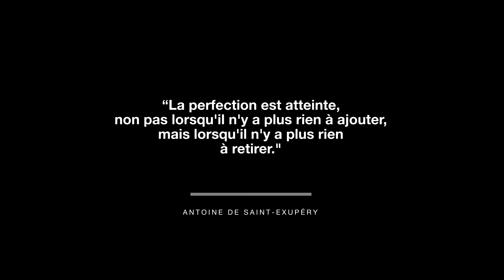Se souvenir de ses souvenirs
C'est difficile d'écrire un description... Va décrire cette vidéo... C'est une forme d'essai un peu poétique, ou qui tent vers cette idée en tout cas. J'y parle des souvenirs, et de comment on peut essayer de mieux les conserver.